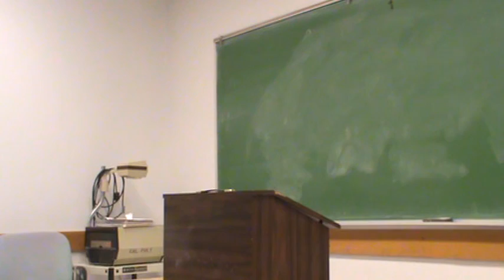Doris COF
MW 6:00 Winter 2014